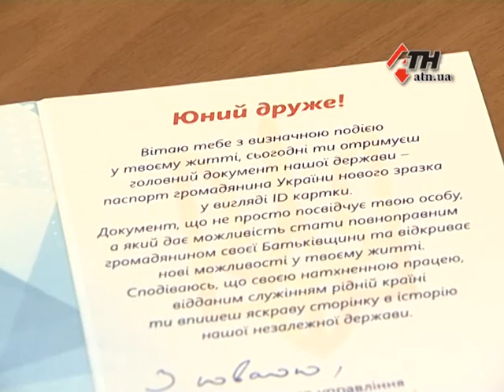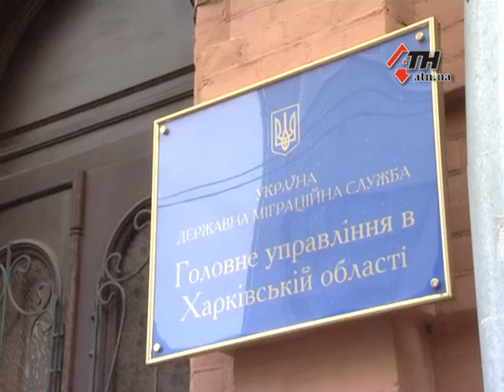5.02.16 - ID-карты вместо старых паспортов получили первые харьковчане